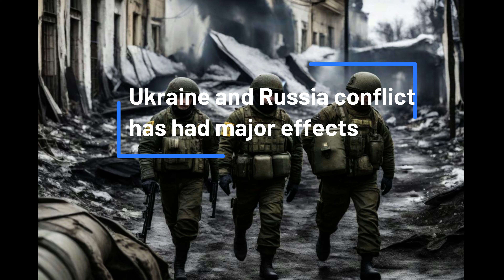தலைப்புச் செய்திகள்: எழுத்தரை Trump விமர்சித்ததை அடுத்து...| 632 நாட்களாக போர்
Ukraine Russia Conflict: Survey Shows Russian Support, Cameron Visits Kyiv.
Day 632 of Ukraine War: Deadly Russian Attack in Selydove.
Update on Donald Trump's Trial: Gag Order Paused